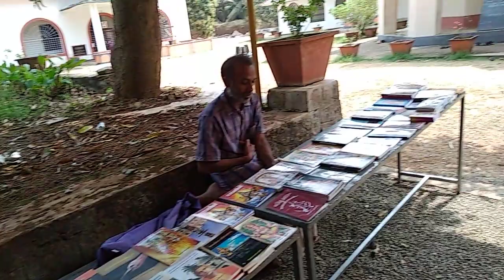Sri Ramakrishna ashrama, Ottapalam, Palakkad, Bhagavatam Discourse on 26.01.2019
Sri Ramakrishna ashrama, Ottapalam, Palakkad Bhagavatam Discourse on 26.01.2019 -Chanting  of Vishnu sahasranama.
Swami Nirmalananda (Tulasi Maharaj) 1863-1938 was a monastic disciple of Sri Ramakrishna and founder of Ramakrishna Movement in Kerala.  He established 16 Ramakrishna ashramas in Kerala itself and had given sannyasa to 32 disciples. The Malayalam Monthly of Ramakrishna Math "Prabhuddha Keralam" was founded by Swami Nirmalananda on the Vijayadasami day of 1915.  His Mahasamadhi place is located at Sri Ramakrishna Ashrama, Sree Ramakrishna Nagar P.O-679103, Ottapalam, Palakkad, Kerala There is a beautiful temple erected in his Memory and his Mahasamadhi Monument is located on the banks of the river Bharatha Puzha . This place is a pilgrimage centre to numerous Ramakrishna devotees.  Please download books on Swami Nirmalananda